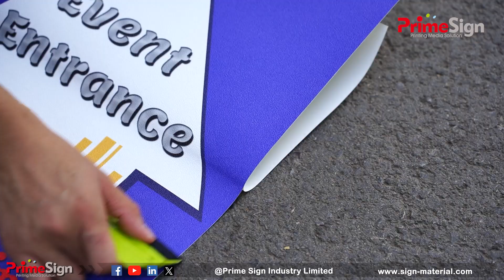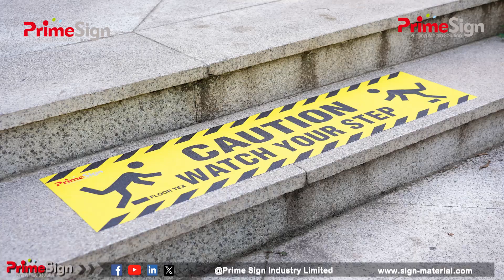Floor Tex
Indicating locations or promoting your brand on rough, hard-to-stick surfaces can be a tough challenge.
Prime Sign ® Floor Tex is textured matte surface with fabric backing for strong adhesion to multiple difficult surfaces, like carpet, concrete, tile, brick,wooden or PVC floors, etc.
Equipped with fabric backing, Floor Tex makes excellent strength for long durability. Anti-slip and flameproof finish makes it a safe and ideal floor vision in public places requiring safety priorly. No lamination is required！